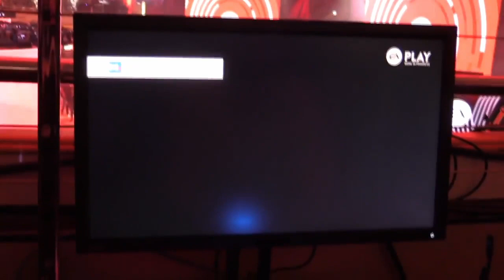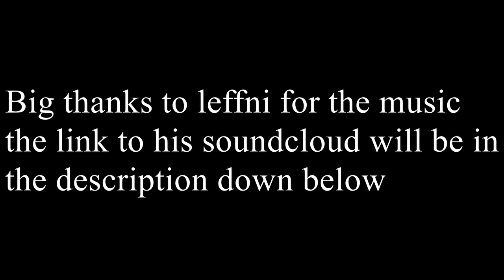NBA LIVE 18 LEAKED GAMEPLAY!!!! MYPARK AND MORE!!!!!!!